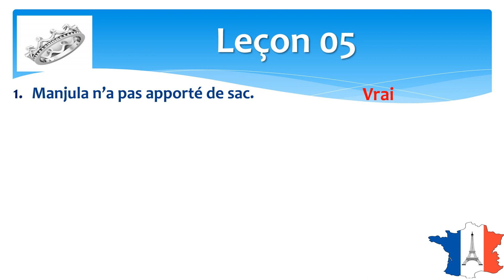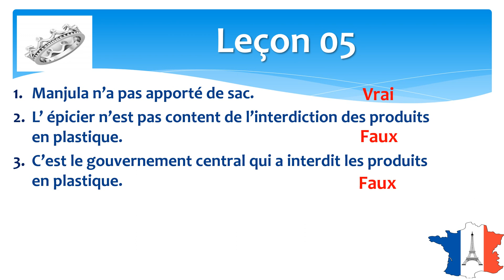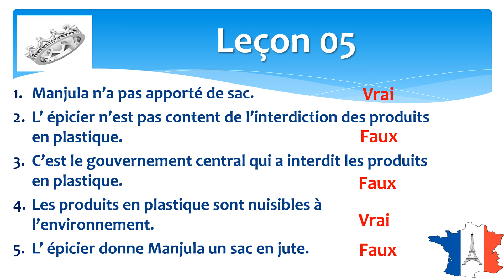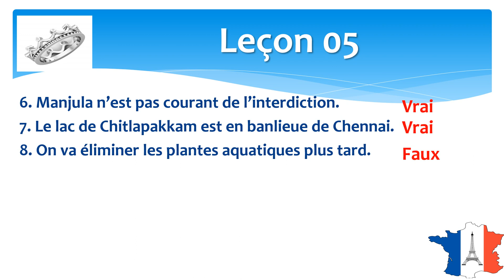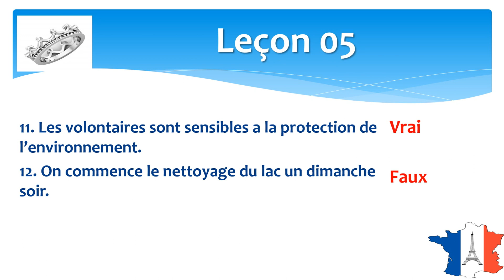Learn French: Class XII Lesson 05 True or False - C'est Chic! Learn from the Best French Academy